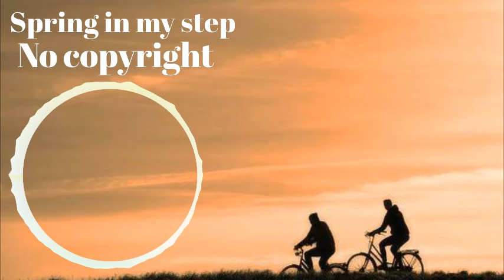Silent Partner - Spring in my step। No copyright। [Copyright Free Sound Released ]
Support us.